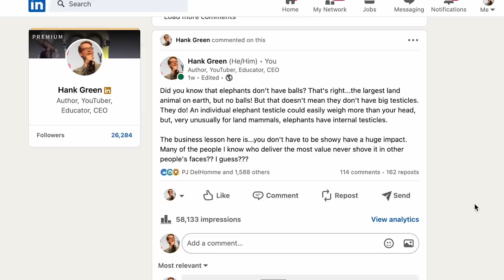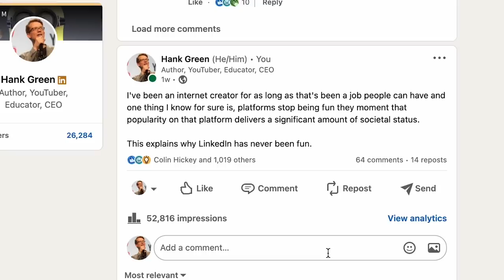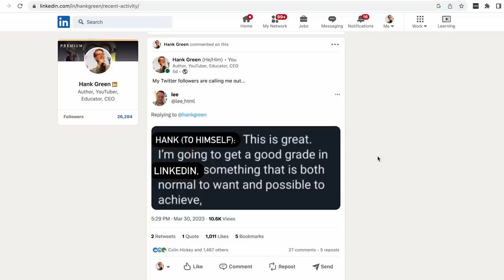Getting One Million LinkedIn Followers